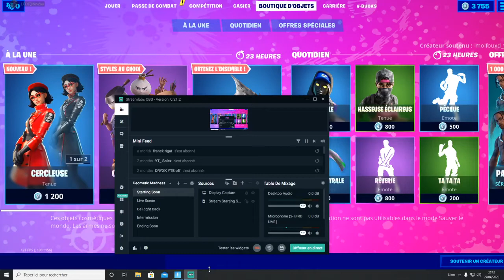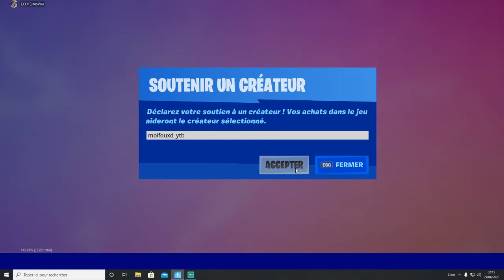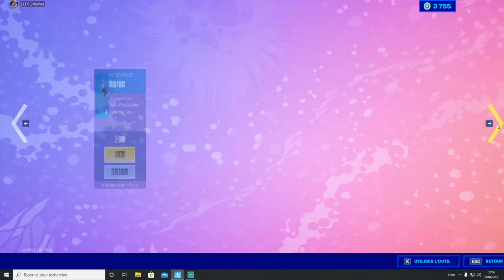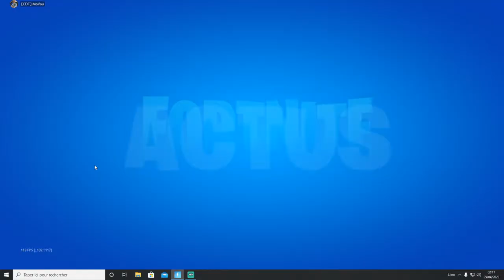NOUVEAU SKIN CERCLEUSE SUR FORTNITE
Bonjour à tous aujourd'hui je vous présente la nouvelle boutique avec le nouveau skin Lester surtout pas à vous abonner à ma chaîne Youtube de mettre un petit j'aime sur ma vidéo et pourquoi pas vous abonner